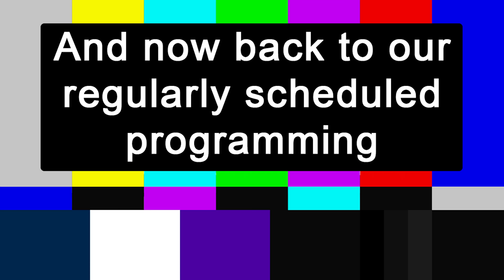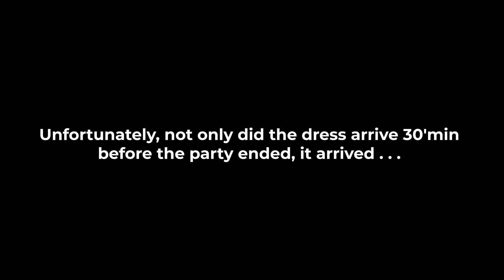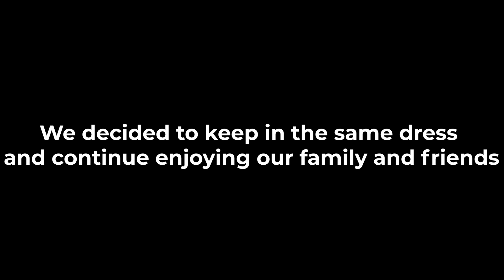BABY NAME REVEAL ! (BABY SHOWER MIAMI !)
We decided to have our first ever baby shower in Miami in Candices home town . We wanted to reveal the baby name as well... we didn't know we would be faced with dress issues day of !!

Planner : @ticaroseevents
MUA : @mua_ttt_tia
Hair : @aubridalhairdesigns
Cake : @luxcakery
Live Mermaid 🧜‍♀️ :@_mermaid_sabrina
Photo Booth : @magicmirrormiami
Photography: @stanlophotography
Florals : @mysophistichic
Balloons : @inspiredeventsbyvictoriaj
Custom backdrop : @prettiparties
Custom designs : @dandscreationsco
Candles : @the127collection
Chefs : @chef_tahnee @the.culinarydropout